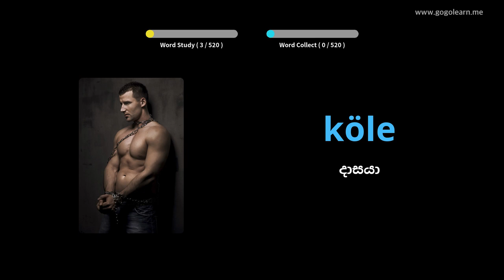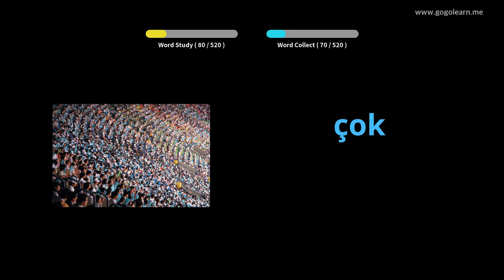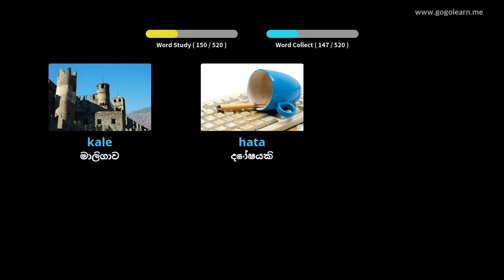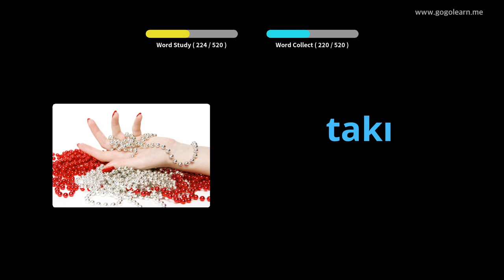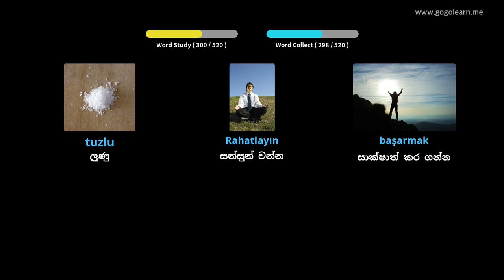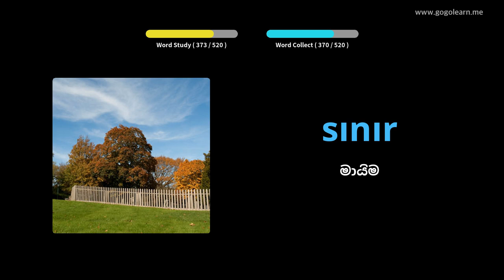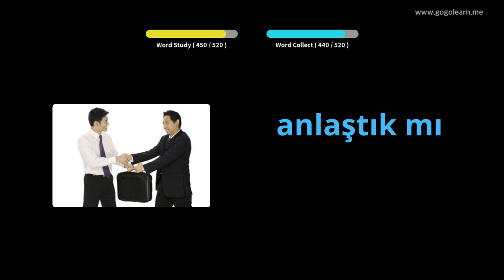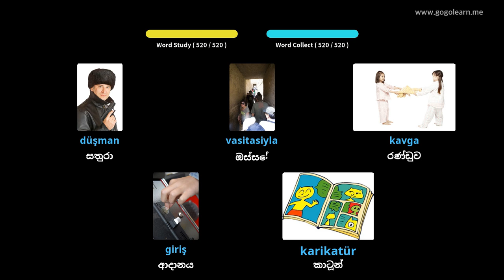තුර්කි වචන මාලාව මූලික ද්විතීයික පාසල | Golearn